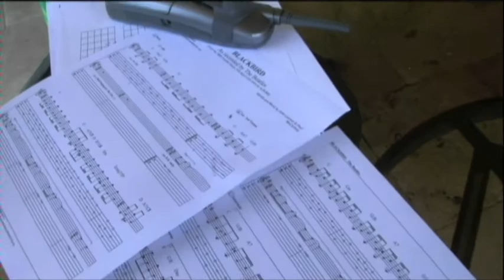Sydney Rocks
Sydney shares a little music